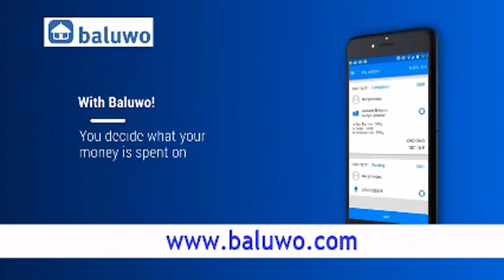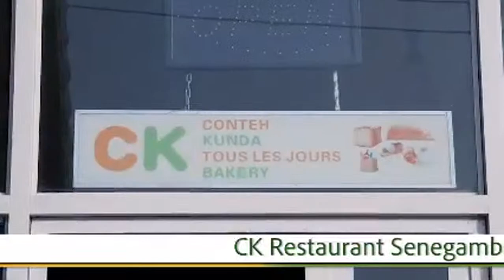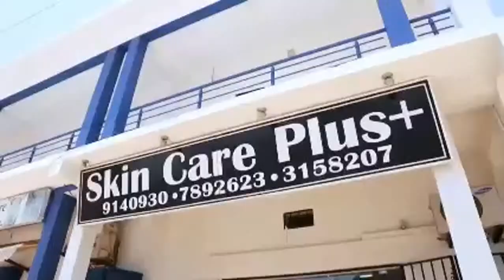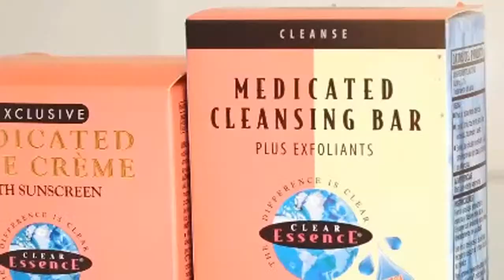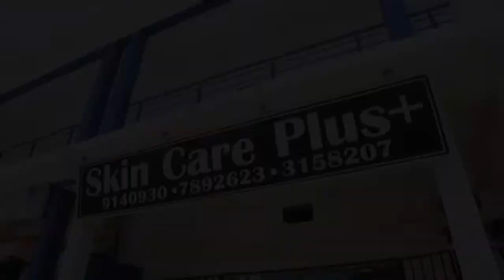TRRC LIVE: 06-04-2021 Salieu Taal testifies Part 3